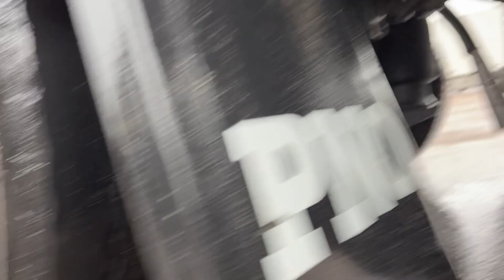Köp Skåpsläp Ekeri S8-D på Klaravik